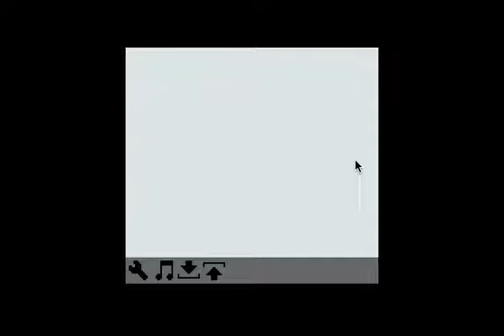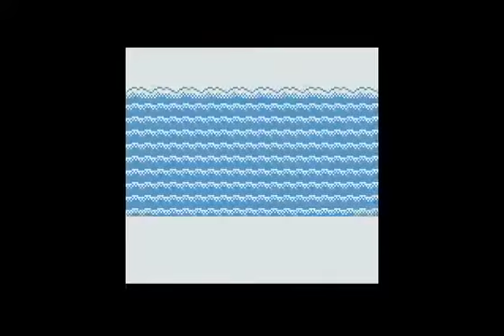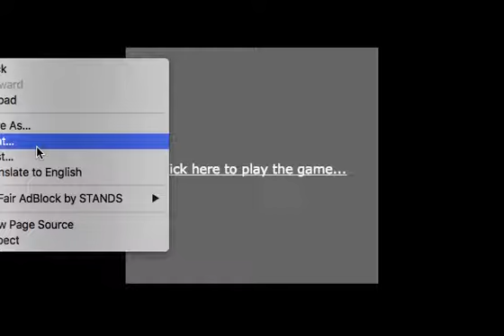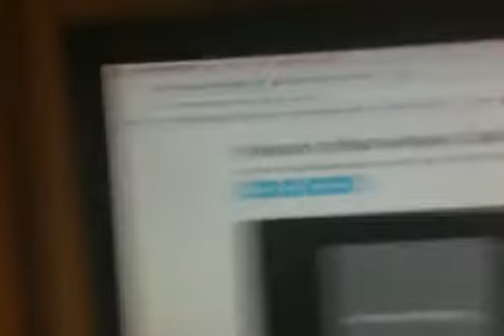Y R U SO SAD!?!?!| POKéMON YELLOW VERSION #1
he is the saddest little thing i've ever seen...